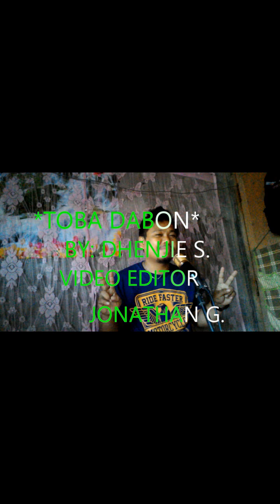TOBA DABON BY: DHENJIE S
OHHH SA MGA INSECURE JAN